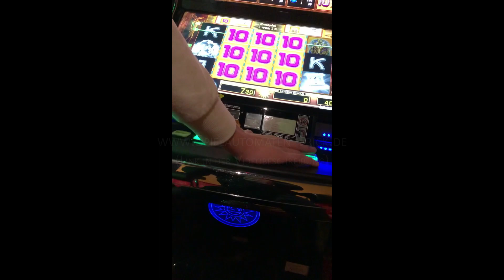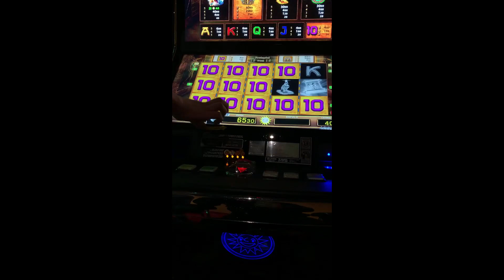Vollbild-Eskalation bei Merkur Doppelbuch Freispielen!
erhalten Sie die besten und erfolgreichsten Spielautomaten Tricks und Strategien, welche derzeit auf dem Markt sind. Wir helfen Ihnen beim Gewinnen an allen Merkur und Novoline Spielgeräten und klären ihre Fragen rund um das Thema Casino Tricks. Bei uns erhalten Sie Merkur Magie Komplettlösungsbücher, Tipps und Tricks sowie umfassendes Know-How im Bereich Automaten-Bereich. Unser Support ist jederzeit für Sie da. Außerdem erhalten Sie bei uns die neueste Version der Merkur Kartenfarben App und unseren Risikoleiter Trick. Sobald ein Spielautomaten Trick nicht mehr funktioniert, wird er nicht mehr verkauft.